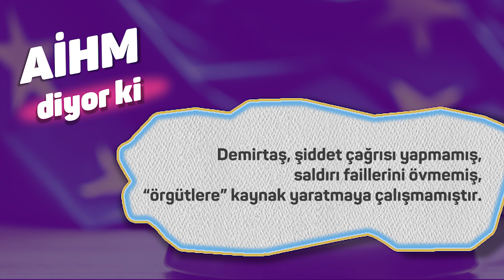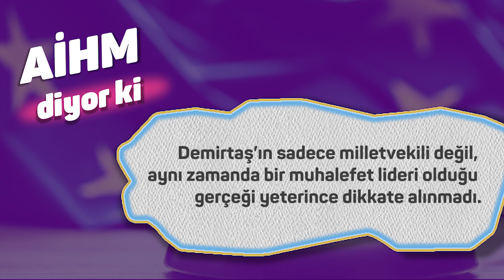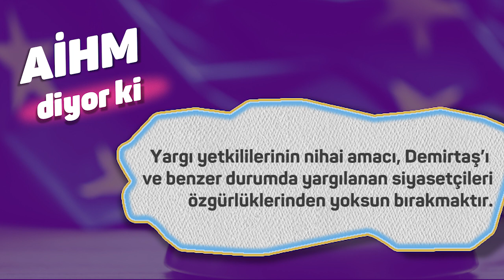AİHM kararı, AKP'nin yargıyı muhalefet üzerinde bir sopa olarak kullandığının tüm dünyaya ilanıdır